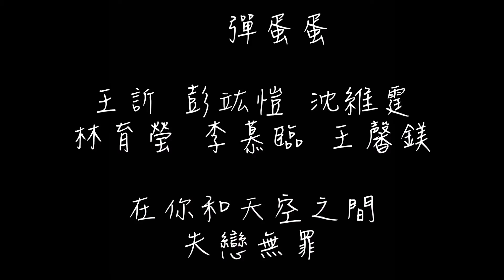2.105學年度 502班級音樂會~臺南市立大灣高中